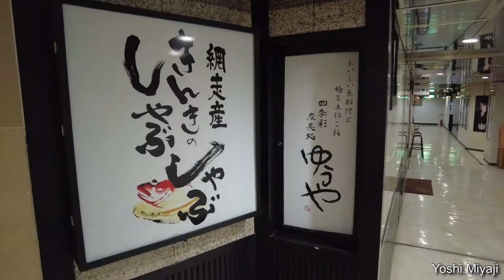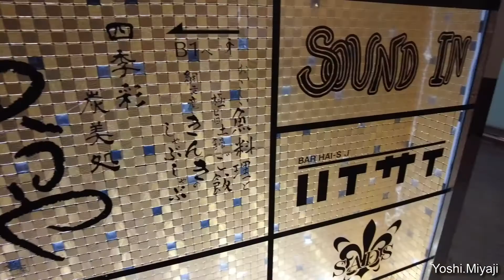【大阪ミナミ】こりゃ美味しい❣️隠れ家的正統派居酒屋❣️ 四季彩炭火処「ゆうや別館」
相当以前となりますが、大阪ミナミの玉屋町、ギャラクシービルIIの半地下にある「四季彩炭火処 ゆうや別館」にいってまいりました。
今日は出ませんでしたが、ここのオススメ料理は毎日空輸で網走から取り寄せる「きんき」を使ったしゃぶしゃぶとなります。
このしゃぶしゃぶはわたしもオススメします。ほんと新鮮で美味しいです。

お世話になっている方々とお酒を交わしながらの会食。
ほんと美味しかったです。
是非皆さんも予約していらしてください。

すぐ近所に「ゆうや本店」もあります。こちらも絶品❣️お間違えのないように。

YouTube説明
チャンネルURL
ユーザーID
XOv7V2lqSkPiRD7g3qylYA
チャンネルID
UCXOv7V2lqSkPiRD7g3qylYA

Photographic Equipment
・DJI Pocket 2

・Apple 2020 iPad pro 12.9

MUSIC License
Peritune Sakuya4